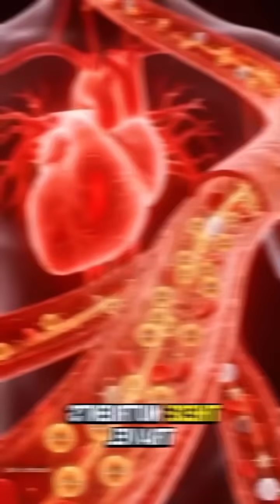What Happens Inside Your Body When You Eat Lime? 🍋 (Shocking CGI)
what happens when you eat lime
lemon digestion in body

What really happens inside your body when you eat lime or drink lemon-lime juice? 🍋
This CGI medical animation shows step-by-step digestion — from mouth to stomach, intestines, bloodstream, and organ activation.
Lime helps improve digestion, supports heart health, controls blood sugar, boosts immunity, and provides powerful antioxidants and Vitamin C.
Watch till the end to see how lime activates your organs from inside!